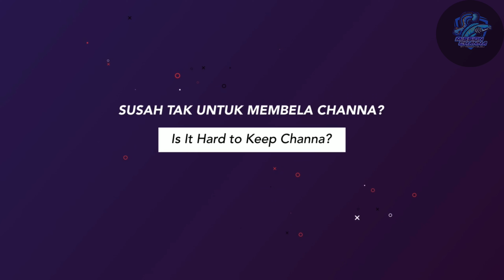A KING'S COLLECTION (KLSS Channarium) - Channa Sultan!!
We paid a visit to Mr Sam Firdaus of Kuala Lumpur Snakehead Squad (KLSS) Channarium. Feast your eyes on some of the most BEAUTIFUL Channa/snakehead fish he is keeping. Species includes, aurantimaculata, asiatica, marulioides and many more.

Channa andrao
Channa Aurantimaculata
Channa auranti
Channa Stewartii
Channa Asiatica
Channa Barca
Channa Ornatipinis
Channa Pulchra
Channa Orcha
Channa Brunnea
Channa Bleheri
Channa Marulioides
Channa maru sp pahang
Yellow Sentarum
Pangkalan Bun
Red Barito